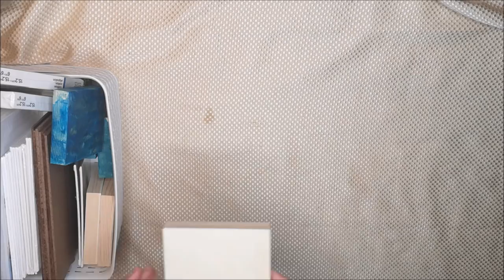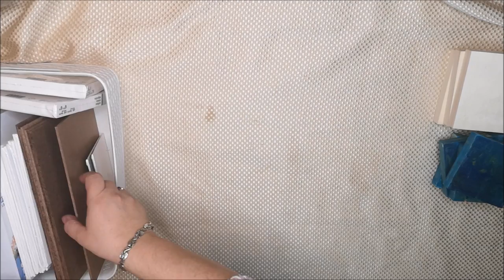Урок рисования №5: Выбор полотна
Я врач, акушер-гинеколог, но в свободное время люблю рисовать. Больше информации обо мне вы найдете в профиле страницы. Сейчас изучаю новый вид искусства - жидкий акрил. Делюсь с вами новыми знания и новым опытом. Каждый урок - это эксперимент, творение и творчество в целом. Никогда не поздно начать с нуля в любом возрасте. Дерзайте, пробуйте, творите!

Елена Петровна Березовская — врач-исследователь, акушер-гинеколог, учредитель и руководитель Международной Академии Здоровой Жизни в г.Торонто, Канада (International Academy of Healthy Life).